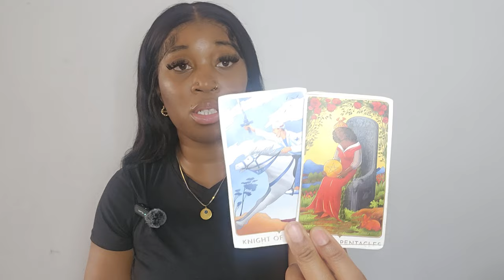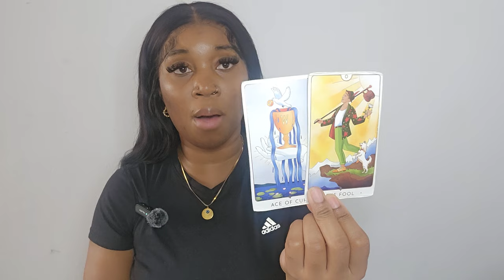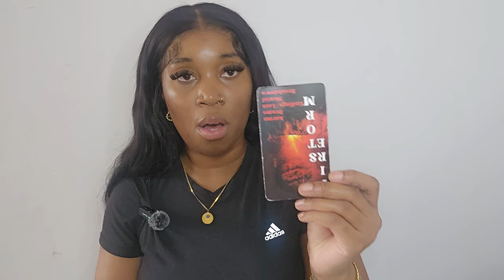♍️ GOD KNOWS EXACTLY WHAT HES DOING IN THIS SITUATION . SIT BACK & LET HIM GUIDE U . [ITS A NO👎]